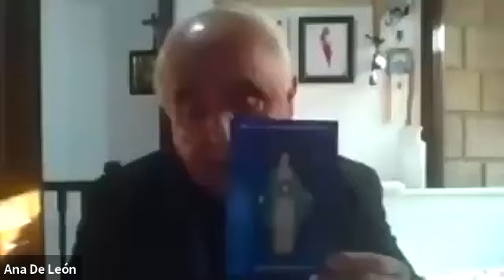Entrevista al Padre Ronaldo párroco de San Sebastián de Garabandal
Entrevista al Padre Ronaldo de la parroquia de San Sebastián de Garabandal